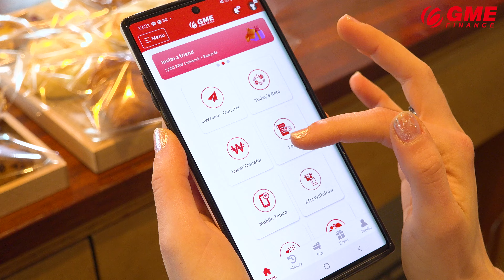How to Check Your Loan Status with GME App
Save the hassle of getting hold on the line and endless waiting.
With GME, you earn your right to get the information you need instantly.

GME Fast and Easy Online Loan. Just give a call.
No need to visit our branches. Apply online. Receive money same day.

Feel the best customer service in Korea. Up to 20 million loan in just one day.